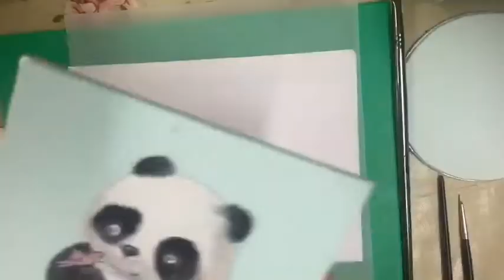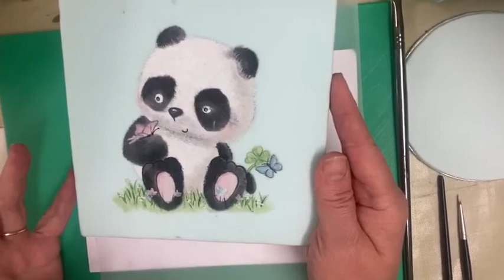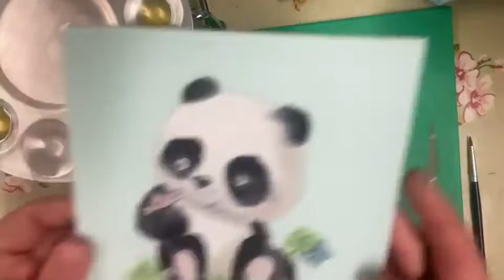Cake Painting Initials with flowers with Tracey Mann